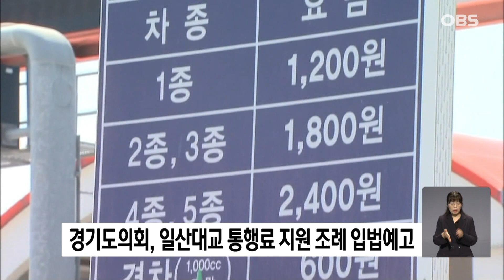일산대교 통행료 지원 조례안.. 입법 예고한 경기도의회 / OBS 경인플러스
경기도의회가 일산대교 통행료 지원 조례안을 입법예고했습니다.

조례안에는 도내 전세버스와 택시, 화물자동차, 건설기계의 일산대교 통행료를 지원하는 내용을 담고 있습니다.

예산은 경기도와 일산대교 주변 고양, 김포, 파주 3개시가 부담합니다.

조례안은 오는 9월 회기에 발의할 계획입니다.